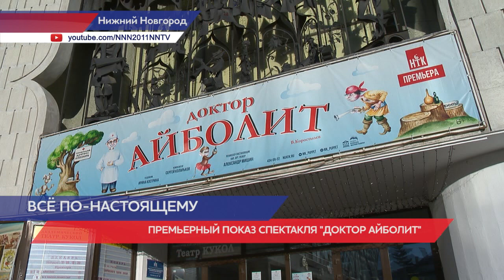Премьерный показ в нижегородском театре кукол